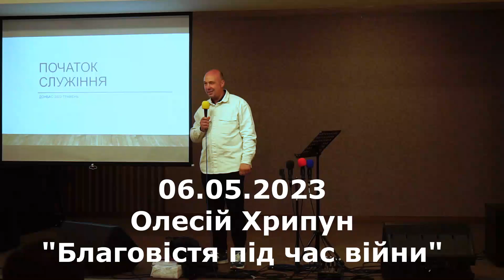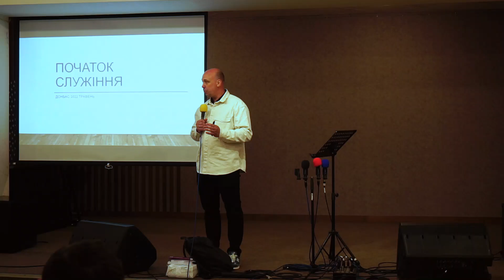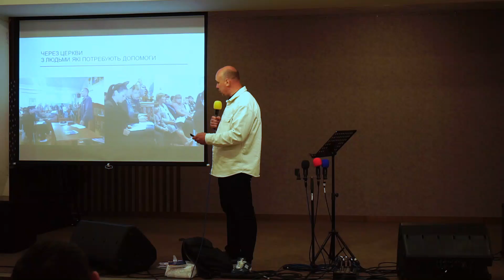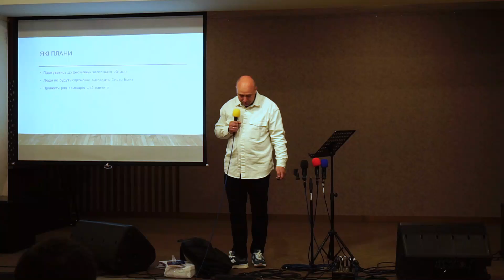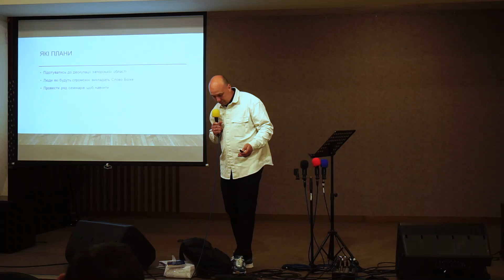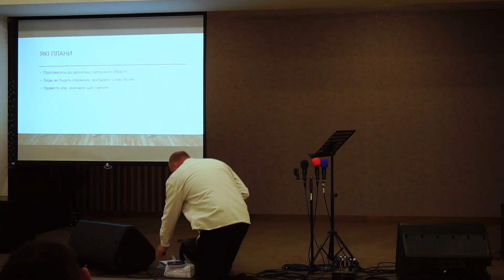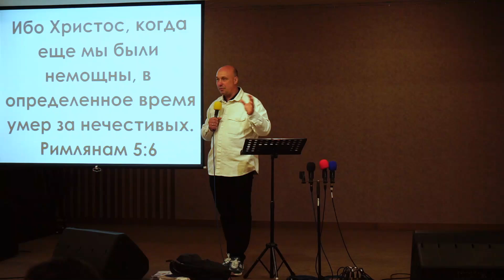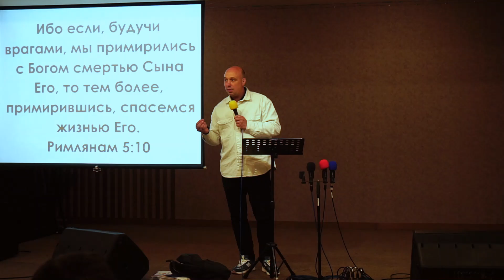06.05.2023 Олексій Хрипун "Благовістя під час війни"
Церква ЄХБ, Україна, м. Запоріжжя, вул. Культурна 9